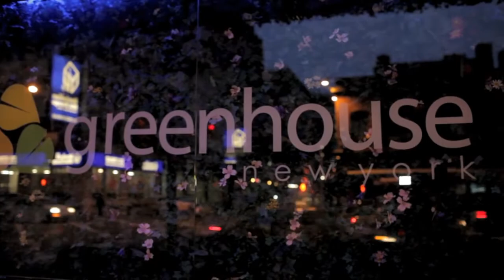Noah's 30th Birthday - Clip 1: Guests Arrive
Noah's 30th Birthday at Greenhouse in Soho, New York.  This clip features interviews from JessAnn, Billy and Matt.  Video by Landry Ndremihaja.